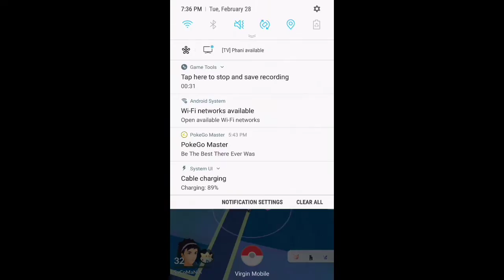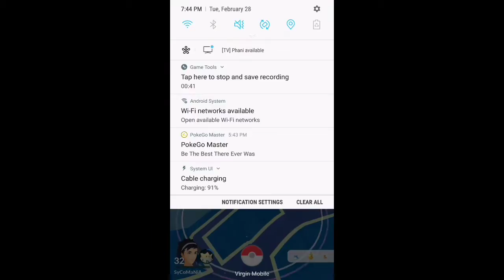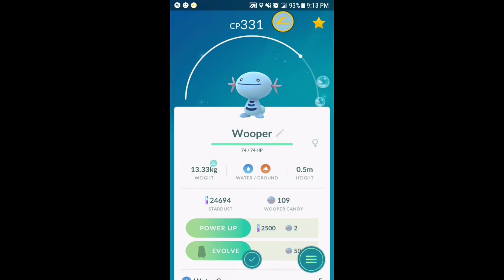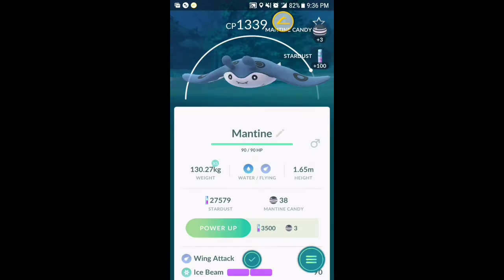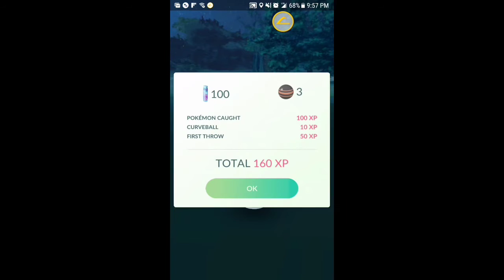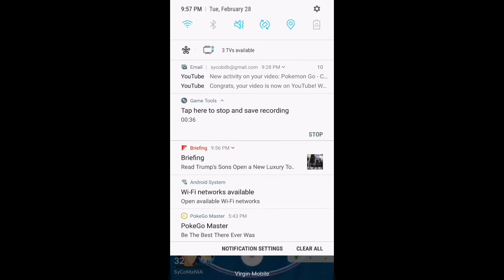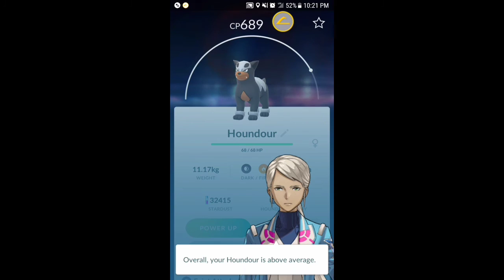Pokemon Go - Our trip to Hartford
Hey guys.  So we decided to go to Hartford to see what nests are down there.  Turns out there are Houndours everywhere.  Plus a surprise find to complete one of my friends Pokedex.  Hope you guys enjoy.